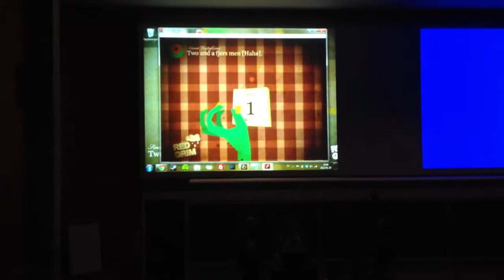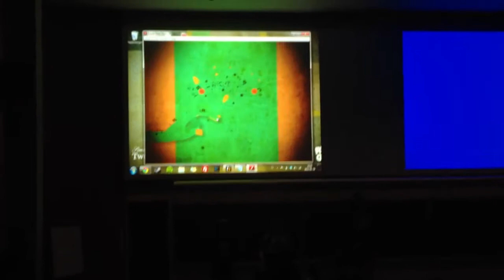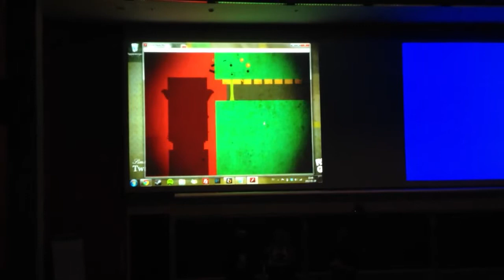NGJ12 - Simon Gustafsson Two and a Fjers Men [haha]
Demonstration of the winner from Nordic Game Jam 2012.